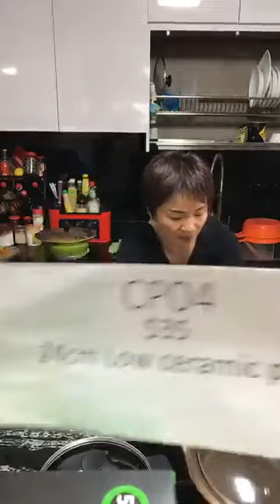LKF 27Ma20 Cooking Nasi Lemak and Dessert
Cooking Nasi Lemak And Dessert